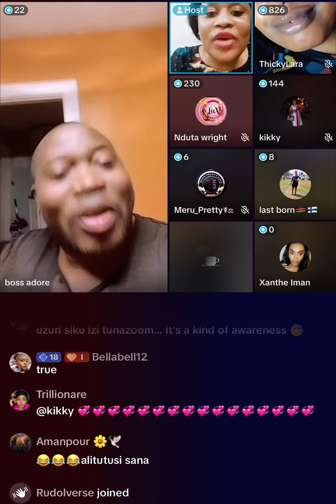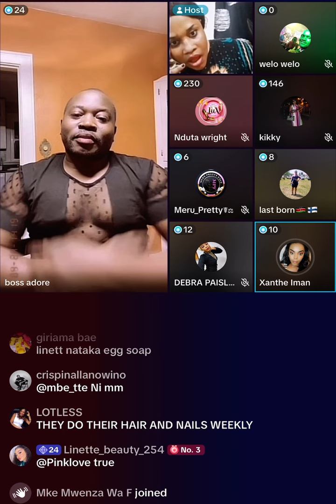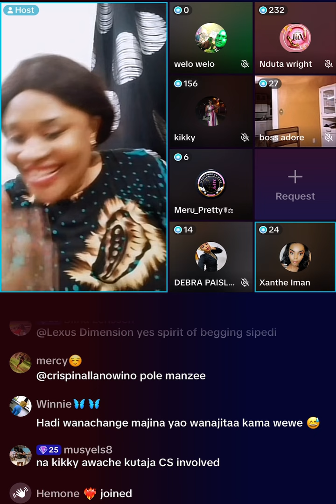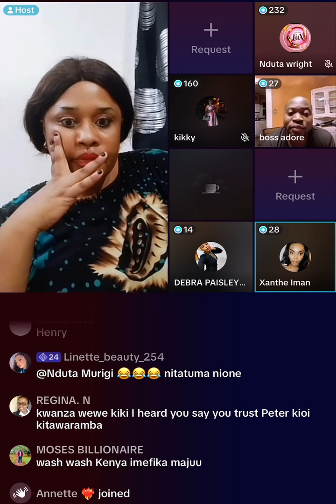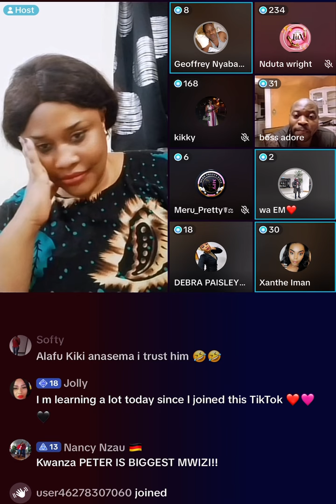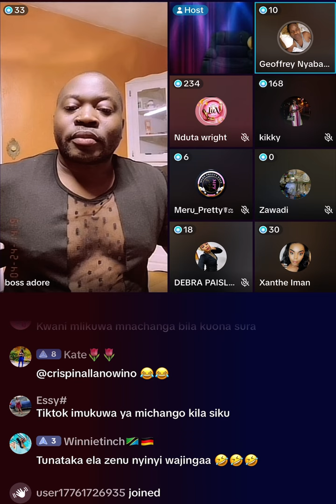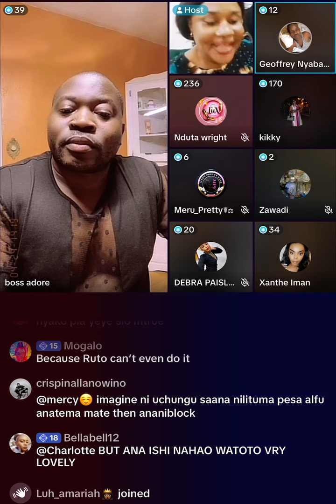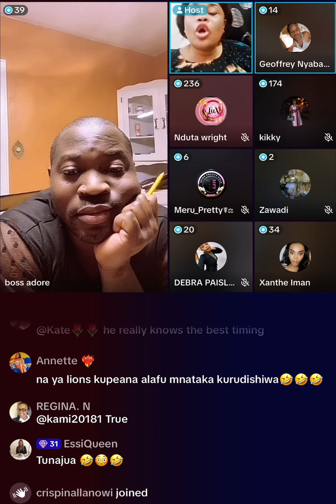Richie Adore Explaining to Kiki the queen that TikTok is not your friend